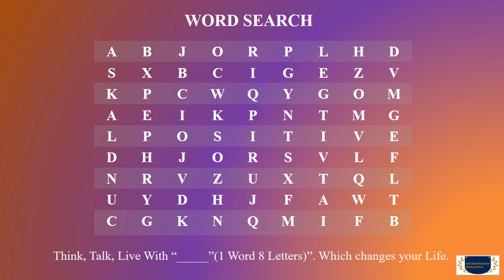Quotes, Solves all the problems, Strongly believe, Mind free. Guess the Word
Solves all the problems, Strongly believe, Mind free.
Now, In everyday routine, we all have to think and move the life with "________"(1 word, 8 letters).